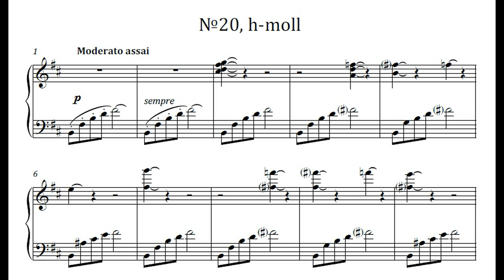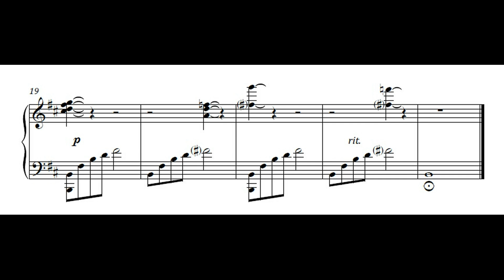В.Бобраков - Колыбельные для взрослых / V.Bobrakov - Lullabies for adults (2013) - №20, h-moll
Исполнение автора. Севастополь, 2017